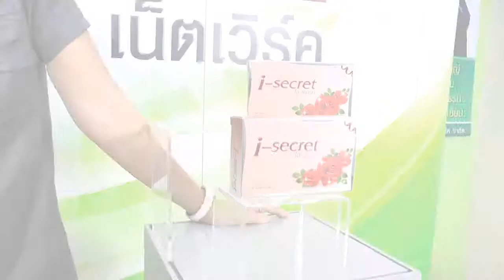O K Life Thailand รายการ Network WORK O K ep 1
รายการ Network Work OK. เป็นรายการที่แนะนำบริษัทและผลิตภัณฑ์ของ บ. โอเค ไลฟ์ ซึ่งจะมีผู้นำหลายท่านมาพูดคุยกัน และรวมวถึงผู้ใช้ผลิตภัณฑ์ต่าง ๆ มาให้สัมภาษณ์เกี่ยวกับความประทับใจกับสินค้า สามารถดูรายการสินค้าและความมั่นคงของบริษัทได้ที่

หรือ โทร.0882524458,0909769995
line:celebeau